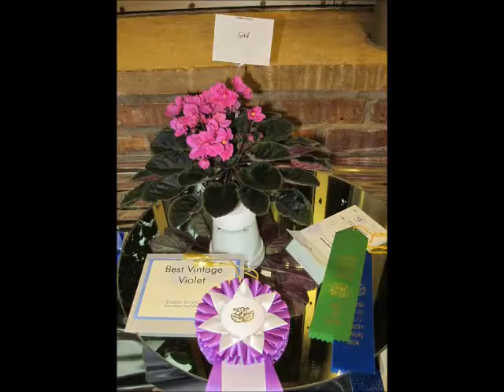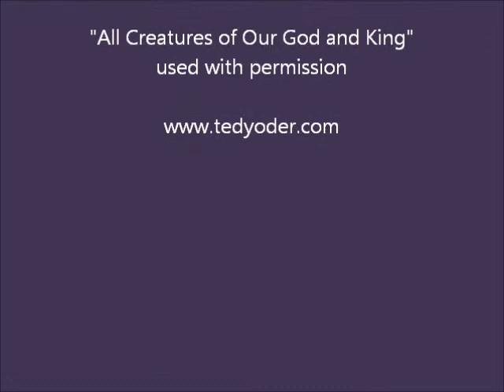All About African Violets - Episode 14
Episode 14 of All About African Violets includes Q&A on rooting leaves in water, self-watering pots, light, symmetry issues, learning what grows well for you in your conditions, and how ethylene gas is released when leaves are groomed, encouraging all the other plants on the shelf to grow.  PLEASE REMEMBER that links, websites, events, and URLs mentioned in any given episode may no longer be timely or accurate.